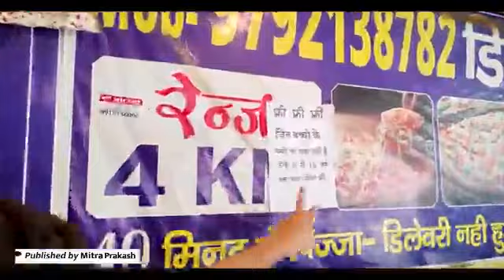24 August 2022